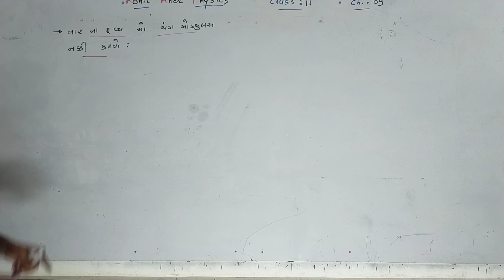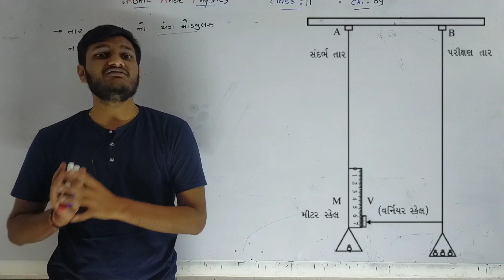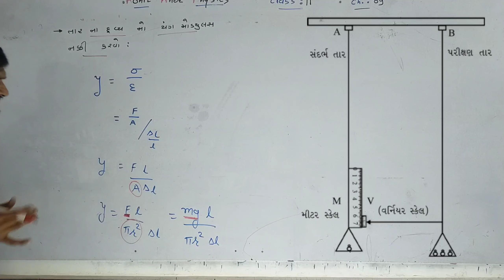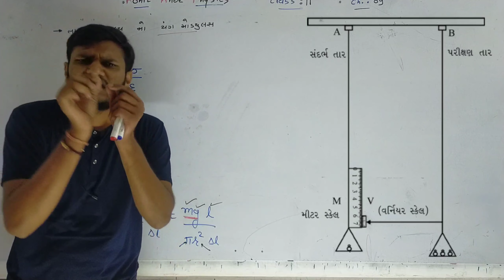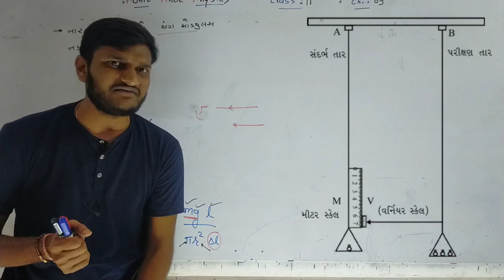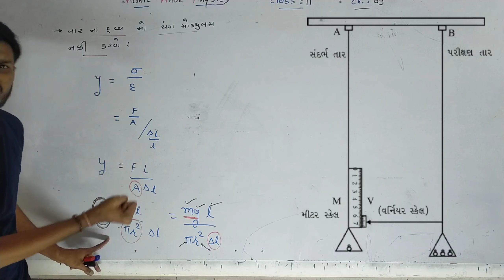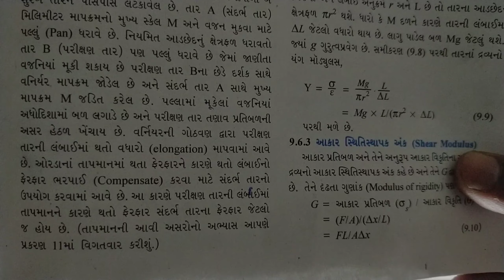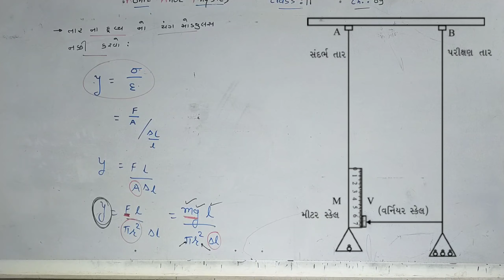9.9 તારના દ્વવ્યનો યંગ મોડ્યુલસ નક્કી કરવો । Chapter 14 । Class 11